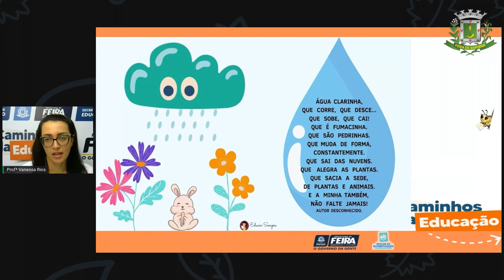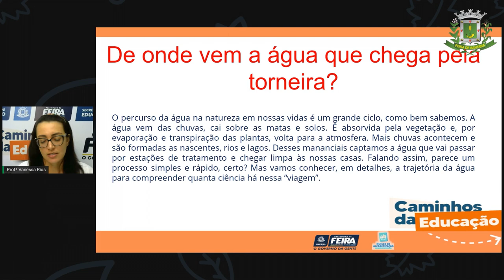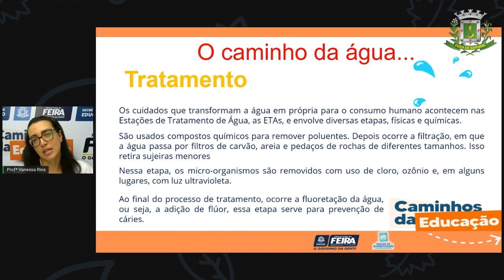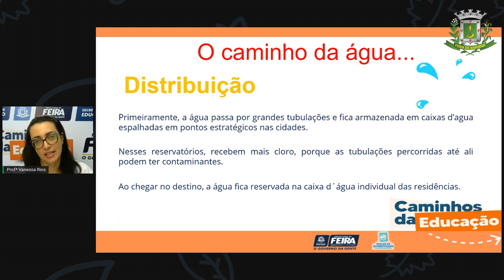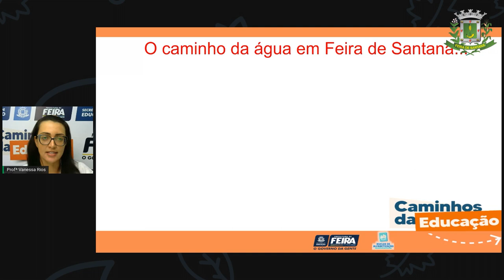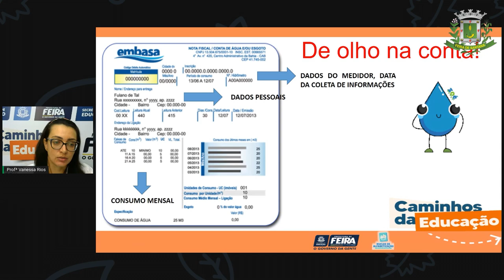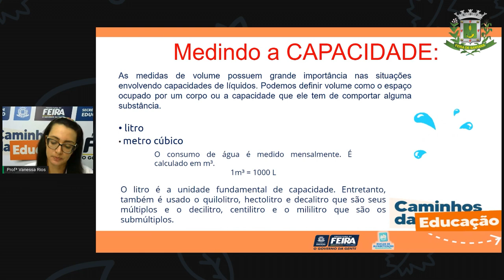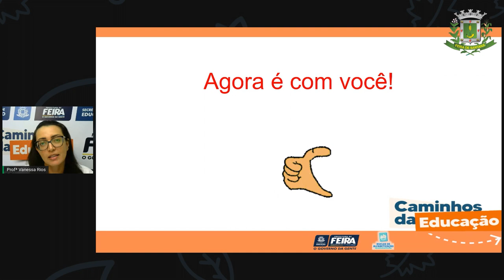Aula 19 5ºANO Prof.ª Vanessa Rios Matemática e Ciências da Natureza - De onde vem a Água.